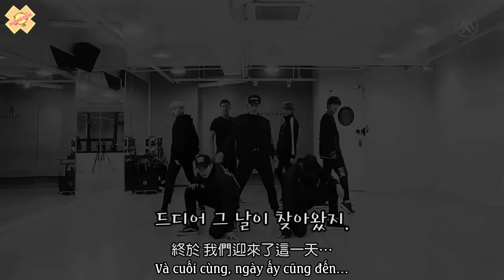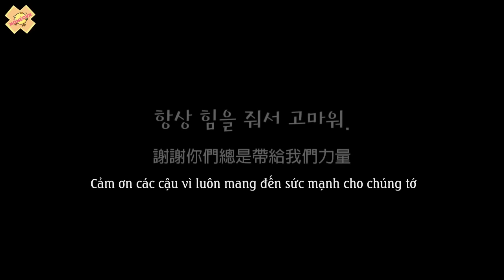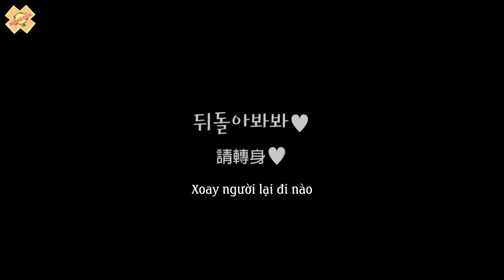[WHVN-MỏMéoVN][Vietsub] 600th Day Anniversary Fanmade Video From MONBEBE Taiwan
Thank you for your permission MONBEBE Taiwanese Union